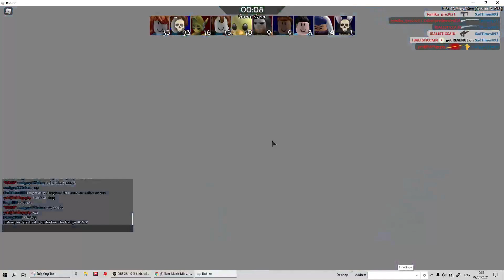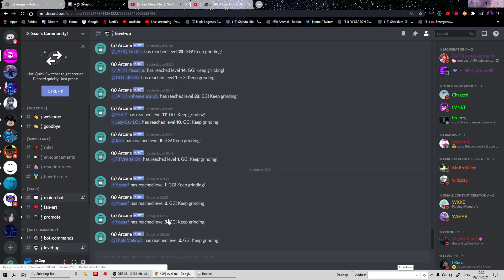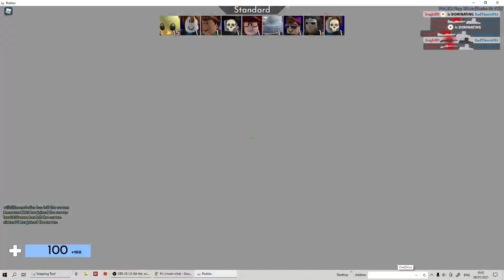When arsenal hackers disturb ur game...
hoi 2 hackers called bogbill and ykluakjddhjmffhjh joined my server well ykdslkcsjsjdkj dint